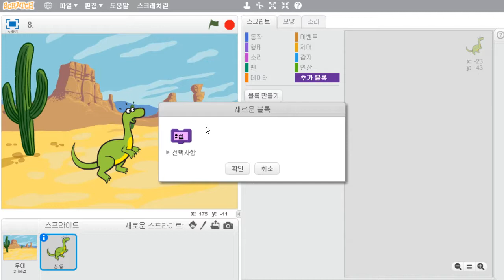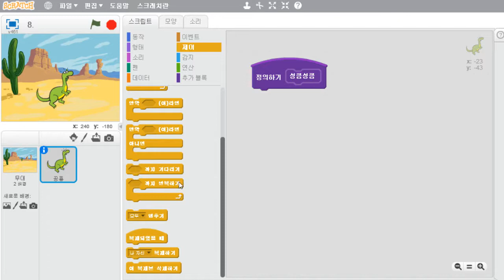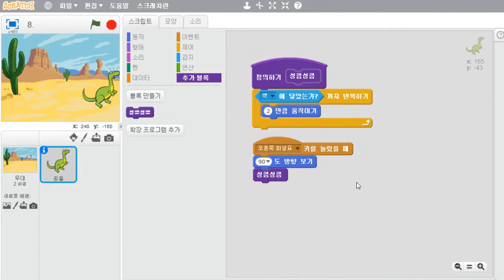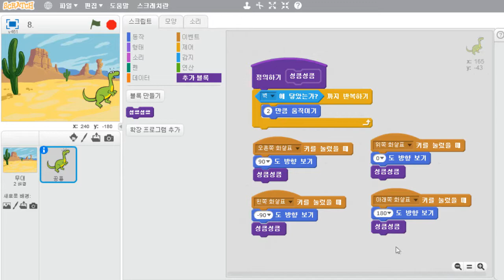기출유형문제2회 문제8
본 영상은 이기적 SW코딩자격 2급 스크래치에 수록된 영상입니다.